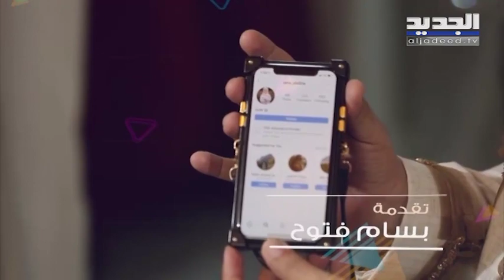اخر موضة حلقة 18 - 08 - 2019 - Promo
إضغط على الرابط التالي لمشاهدة الحلقة الكاملة من برنامج :أخر موضى

في 50 دقيقة ستقودنا دارين شاهين إلى عالم الموضة العصرية للنساء والرجال. سوف تخبرنا عن أحدث صيحات الازياء الخاصة في الملابس
والأحذية والحقائب والماكياج والاكسسوارات. يتضمن البرنامج العديد من التقارير التي تغطي عروض الأزياء للمصممين المشهورين ونصائح التسوق والمقابلات التي تجريها معهم بالإضافة الى زيارات تقوم بها لبيوت المشاهير